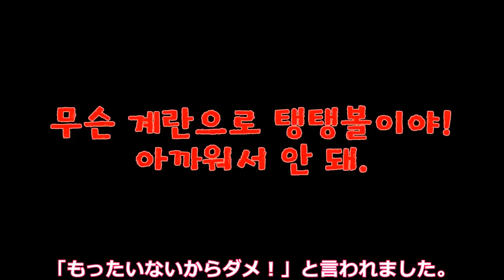먹는 탱탱볼?메추리알탱탱볼 만들기/How to make Bouncy Balls with Quail Eggs Howto:Science(ENGSub)/うずら卵スーパーボール(日本語字幕)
부후우 가 언니의 과학 책에 나왔던 메추리알로 탱탱볼 을 만들어 보았습니다. 삶지도 않았는데 딱딱해지는 게 신기했습니다. 아주 쉽게 만들 수 있으니까 여러분도 한 번 만들어 보세요^^ 오호 같이도 보이고 정말 재미 있었습니다. 오늘의 NG영상(부후우mom채널)

みなさんこんにちは、ブーフーウーです。
今日は#うずらの卵でスーパーボール を作ってみました。
お酢に入れておくだけで簡単にできあがります。
ぜひみなさんもやってみてください。
言語は韓国語です（日本語字幕）
パソコンのメモリ不足で、口と声が合わず口パクみたいですみません。

BOOWHOWOO made amazing bouncyballs with quail eggs.
It's so easy, funny and bit weird!